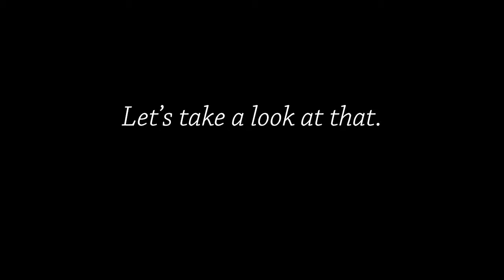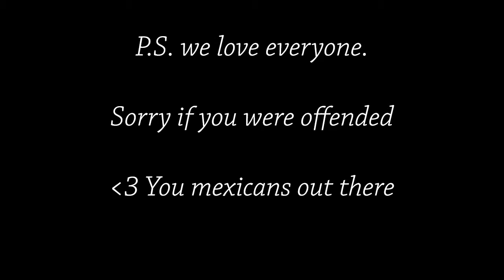H1Z1 Battle Royale Moments: Not Close to Triumph or Trump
H1Z1 clip